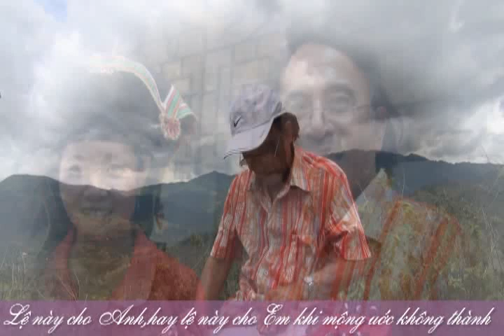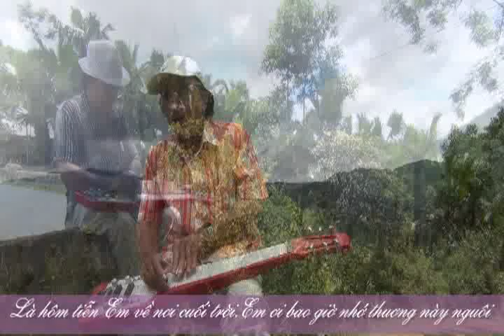PHUT CUOI 2 Lam Phuong Guitar Hawaii CAODZAN 01DVD35)